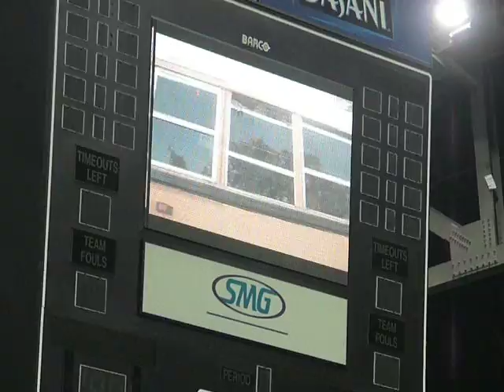First Coast High Class 2009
Video presentation for the graduates; from Jacksonville, Florida